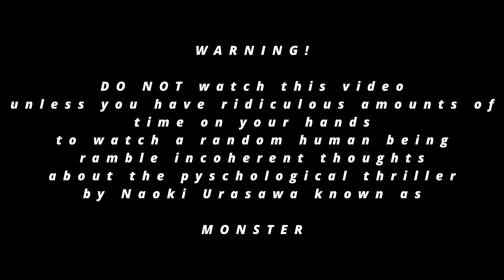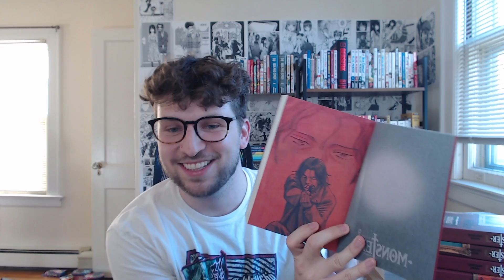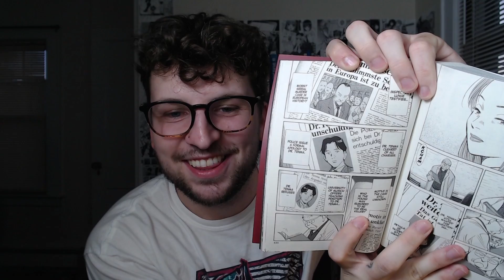I Binge Read the ENTIRE Monster Manga Series For the First Time!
Reading and reacting to the entire series of Monster by Naoki Urasawa for the first time! Newbury comics was having a sale on manga and I thought what better time to pick up all 9 volumes and finally read this psychological thriller that is loved by so many. I had no idea what to expect from this story, and it was some of the best, intense, thought provoking writing from a manga that I have come across!

***THERE ARE SPOILERS IN THIS VIDEO SO ONLY WATCH WHAT YOU HAVE READ UP TO***

I tried my hardest to condense my review and reaction, but there was SOO much to take in from this series, I'm sorry for the length

chapters:

intro 00:00 - 01:35
volume one  01:36 - 22:02
volume two - 22:03 - 37:10
volume three 37:11 - 50:08
volume four 50:09 - 58:46
volume five 58:47 - 1:05:52
volume six 1:05:53 - 1:18:18
volume seven 1:18:19 - 1:27:30
volume eight 1:27:31 - 1:35:35
volume nine 1:35:36 - 1:43:15
outro 1:43:16 - 1:49:04
afterword - 1:49:05 - 1:53:17